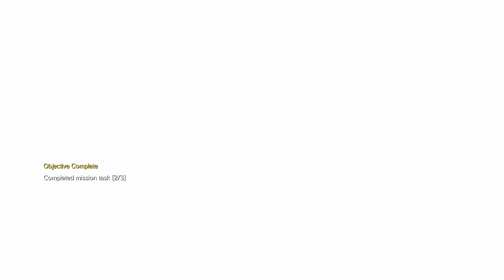MGS5 - Final Boss Battle + Cut-scenes *Spoilers*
After being a dedicated Metal Gear fan, I felt obligated in showing my 1st boss battle in Metal Gear 5. The game runs so well, that I've been also streaming it daily, I love Metal Gear.